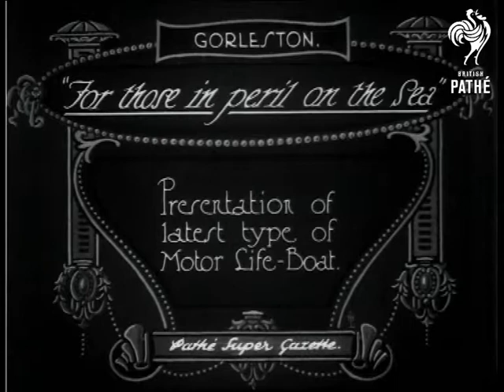For Those In Peril On The Sea & Cuts (1926)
Full title reads: "For those in peril on the sea.  Presentation of latest type of Motor Life Boat".

Gorleston (Gorleston-on-Sea), Norfolk.

L/S of new life boat on water near coastline, there is a crew of about a dozen men working on deck.  High angled shot of choristers and vicar holding a service on deck of boat.  M/S of people on deck, including lots of men in sou'westers.  A smart looking woman cuts a rope that smashes a bottle of champagne.

Cuts / out takes start at 01:18:10.  Some shots of speeches being made from platform by mayor and other dignitaries.  Otherwise shots are same or similar to those in edited part of story.
 FILM ID:544.04